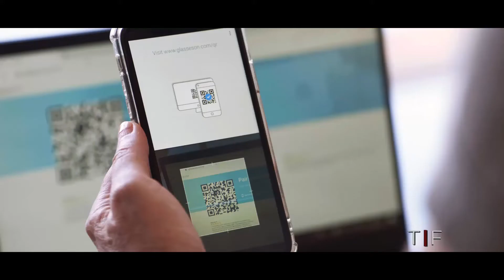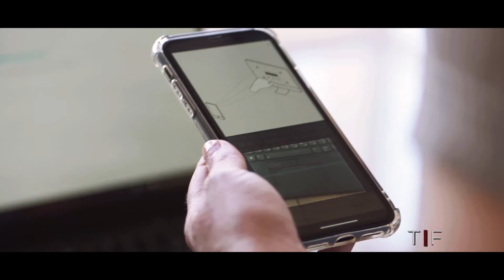Episode 6: Digital Femme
⁠This episode of TrueFuture spends time at Triventures with co-founder Michal Geva, one of Israel's first founding Venture Capitalists in the Healthcare industry. Michal and her team share her technologies in the digital health and data-driven emerging HealthTech industry.⁠

About TrueFuture TV:
People. Places. Tech. TrueFuture TV takes viewers to the center of it all. Tune in as global leaders bring you up to speed on useful knowledge, resources and the current state of affairs. We take you behind the curtain and provide access to never-before-seen technology that is dominating nearly every aspect of our daily lives. Our goal is to be your gateway for information and a central resource of trusted and reliable content.
Whether you’re an employee, employer, or simply interested in learning about cutting edge tech, TrueFuture TV has something for you.
“Be unreasonably relentless on a daily basis & powerfully patient for the long-term play.” – Your host, Joe Mullings